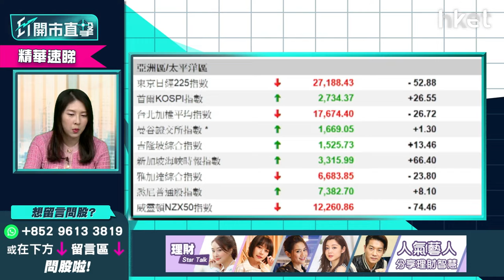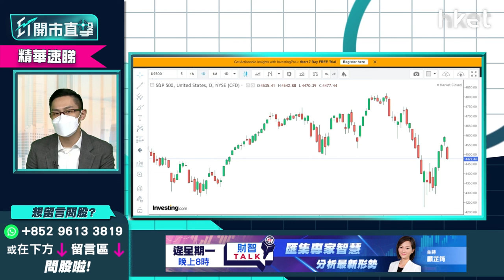【ET開市直擊】（精華）Meta(FB.US)業績差拖累美股投資信心 瘋狂波動格局持續？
美股在二月初開局表現不錯，曾彈升兩日。昨日因為Meta（美﹕FB）上季業績差過預期，亦令投資者擔心其他業績股表現。究竟一月美股的波動格局會否延續？中薇證券研究部董事黃偉豪（Ravi）為你分析，立即點擊收看/收聽。【精華速睇】

重溫【ET開市直擊】港股虎年開局   英國再加息滙豐上衝有何啟示？